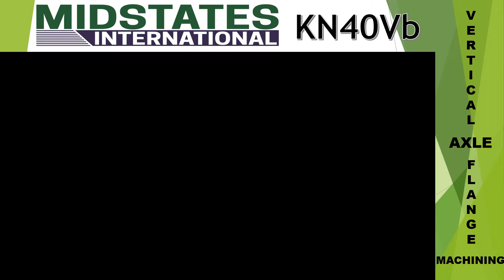Verticle Axle Flange Machining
CONTACT YOUR LOCAL KIRA DISTRIBUTOR FOR MORE INFORMATION.

TO LOCATE YOUR DISTRIBUTOR BY STATE.

EXAMPLE SHOWN IS A FACTORY DIRECT MACHINING PROCESS.

HORIZONTAL AND VERTICAL AXLE FLANGE MACHINING PROCESS'S AVAILABLE.